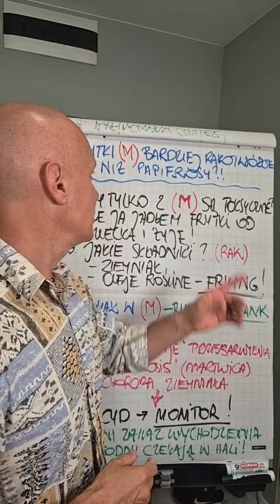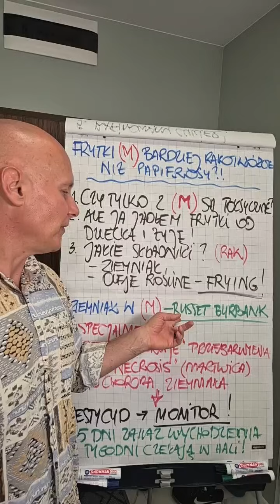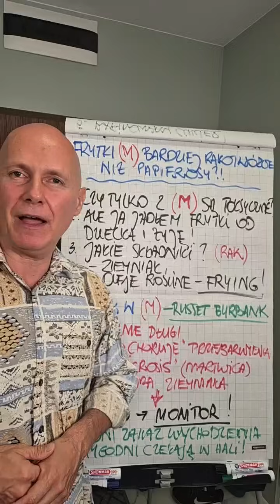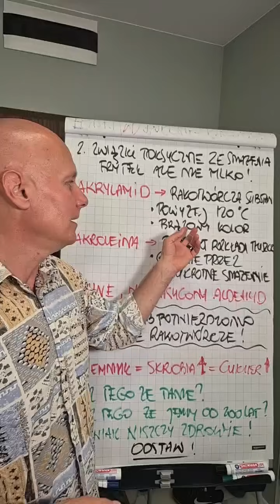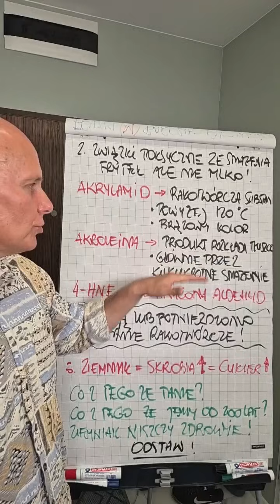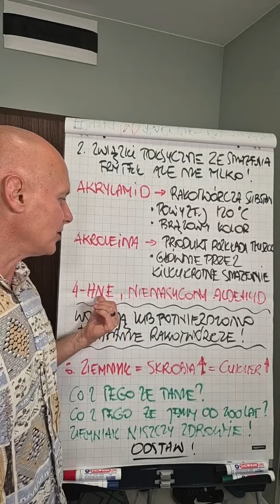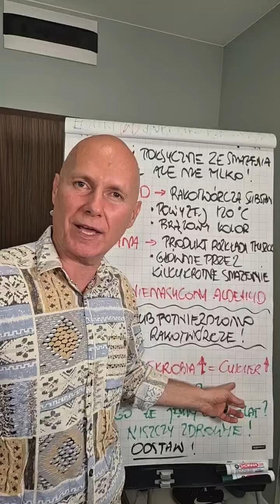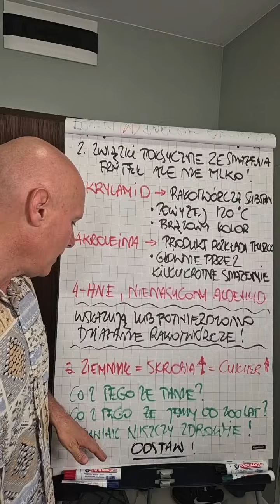Czy frytki z (M) 🍟☢️ są bardziej rakotwórcze od papierosów 😮🤷‍♂️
👉 Akrylamid – czym jest i jaki ma wpływ na nasze zdrowie? Jak ograniczyć jego ilość w diecie?

Zobacz Programy, które stworzyliśmy dla Ciebie za darmo ↙️↙️↙️

👉 Pobierz rozdział naszej bestsellerowej książki, "Surowe Zdrowie" za darmo i poznaj sekrety, jak zapobiegać chorobom poprzez terapię sokową!